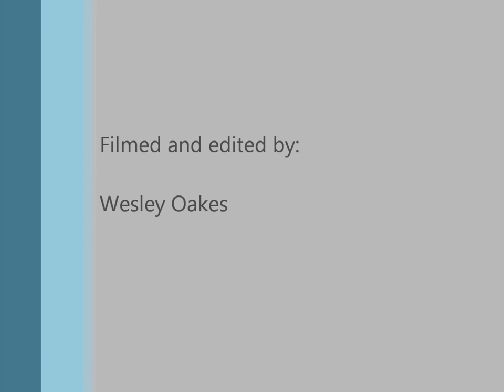Juan Alonzo - "She Moves" Acoustic Performance